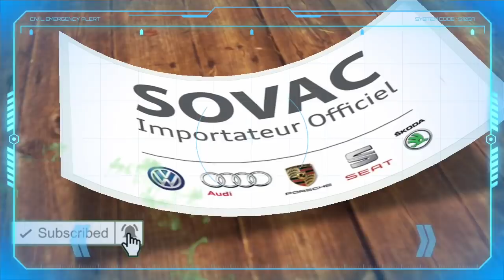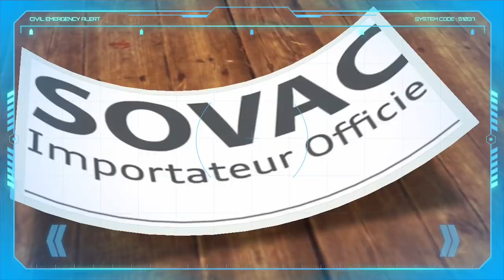Algérie: Abdelmadjid Tebboune refuse d’assumer seul les tares du système !!!